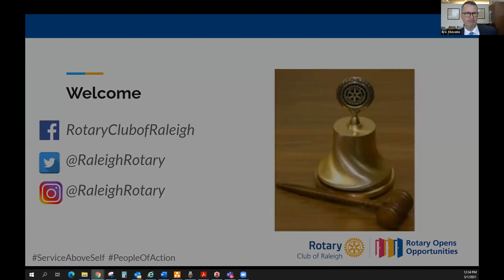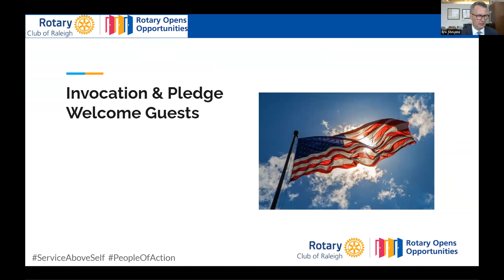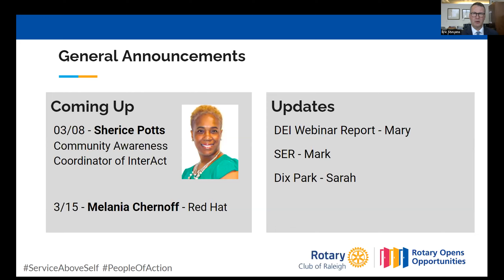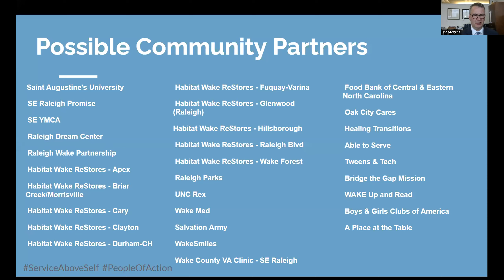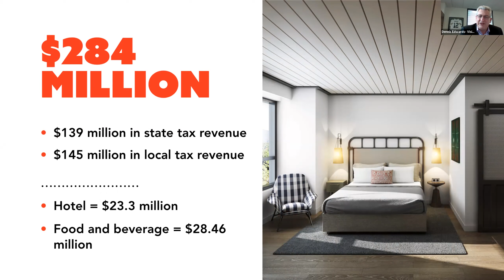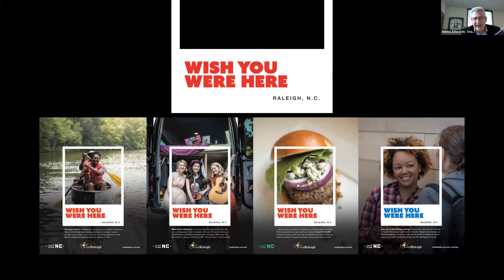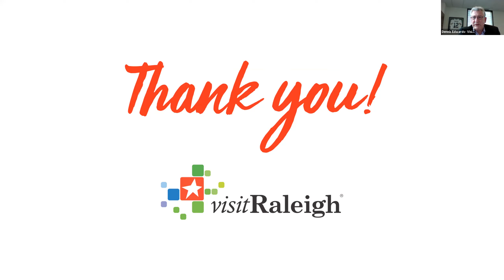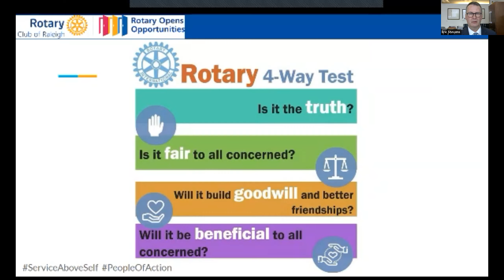March 1, 2021 - Dennis Edwards